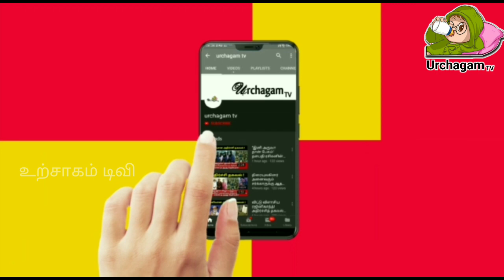சமயபுரம் மாரியம்மனின் மெய்சிலிர்க்கும் வீடியோ காட்சி ! இதுவரை கேட்டிராத தகவல் !